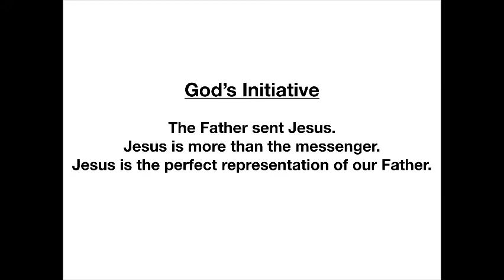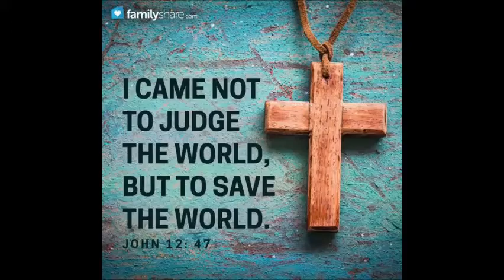PATHWAYS OF HOPE: “Recapitulation”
Wednesday of the Fourth Sunday of Easter
Memorial of Saint Anthimus of Rome

Jesus cried out and said,
“Whoever believes in me believes not only in me
but also in the one who sent me,
and whoever sees me sees the one who sent me.
I came into the world as light,
so that everyone who believes in me might not remain in darkness.
And if anyone hears my words and does not observe them,
I do not condemn him,
for I did not come to condemn the world but to save the world.
Whoever rejects me and does not accept my words
has something to judge him: the word that I spoke,
it will condemn him on the last day,
because I did not speak on my own,
but the Father who sent me commanded me what to say and speak.
And I know that his commandment is eternal life.
So what I say, I say as the Father told me.”

Video by Vanessa Ocampo : Corporate Trainer/Financial Consultant. Senior Woman Leader Trainee/Pastoral Leader-Servants of the Living God Community (Ormoc, Leyte)